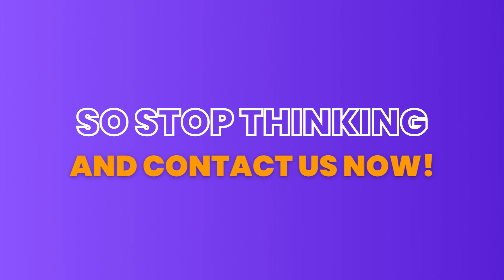Digital Marketing Solutions | Affordable Packages | Learn Digital Marketing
🚀 Unleash the Power of Digital Marketing with Oasis Digital Solutions 🚀

In the digital age, your business's success hinges on its online presence. That's where we come in! Oasis Digital Solutions is your key to unlocking a world of digital marketing potential. 🌐💼

🌟 Our Services:

📈 SEO Mastery: Elevate your search engine rankings and reach the right audience with our SEO expertise.

📱 Social Media Magic: Maximize your brand's visibility and engagement on top platforms like Facebook, Instagram, and more.📧 Email Campaign Excellence: Connect with your audience through effective email marketing campaigns that drive results.

🔥 PPC Prowess: Boost your online visibility and gain high-quality leads with our Pay-Per-Click strategies.

📝 Content that Converts: Captivate your audience with compelling content that keeps them coming back for more.

At Oasis Digital Solutions, we blend cutting-edge strategies with a passion for results. Ready to take your digital marketing to the next level? Let's talk! 📞👥